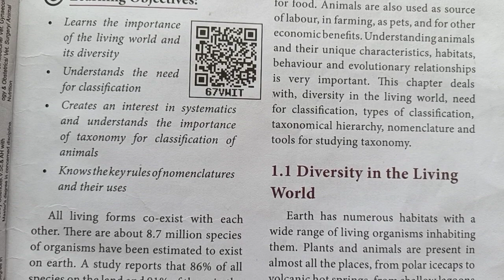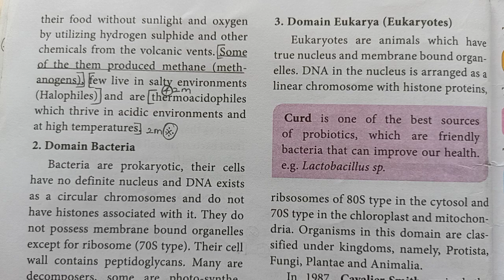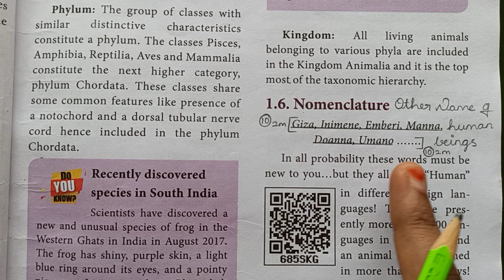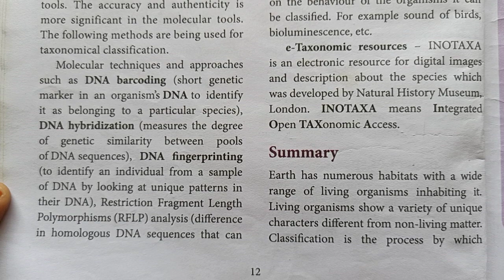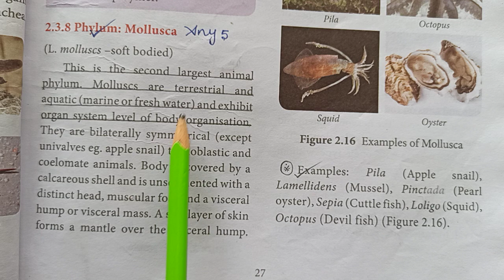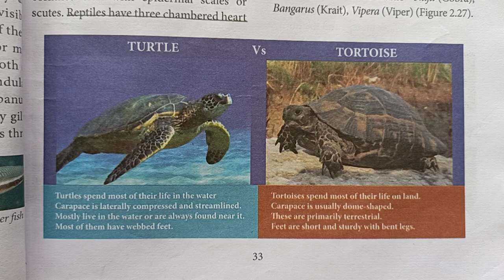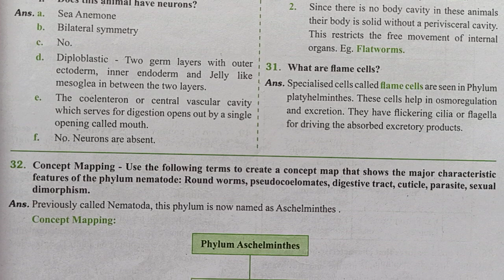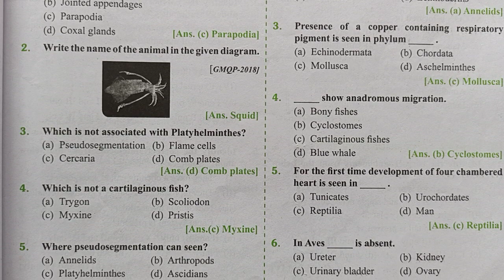Bio-Zoology and Zoology |11th standard guide Volume 1 | New syllabus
Hi students 🎈
 This channel and these smart videos are very useful for getting good marks Mathematics.
Example 1.2 full-

Example 1.3 full-

Example 1.4 full-

Example 1.5 full-